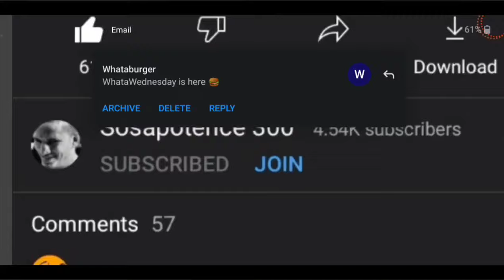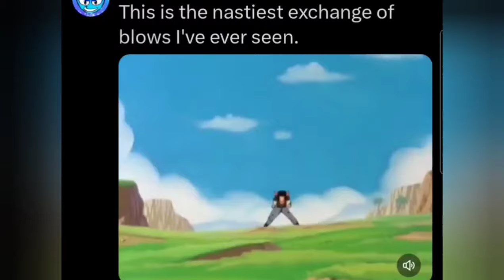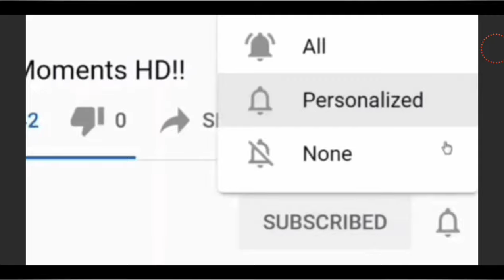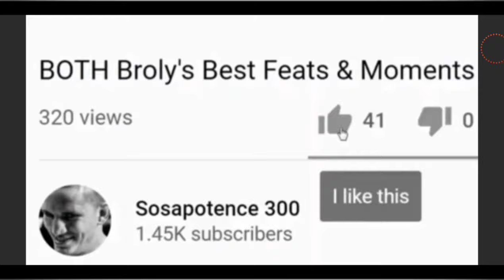Kengan OMEGA Ch. 283 Review!!- Kanoh Agito vs Kaolan Wongsawat RE-MATCH! 😱❤️🤯💯💪💵🔥🍿🥳🥂🤣👌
JOIN my Kengan Memberships linked please for exclusive/early access to NEW Ashura Content!